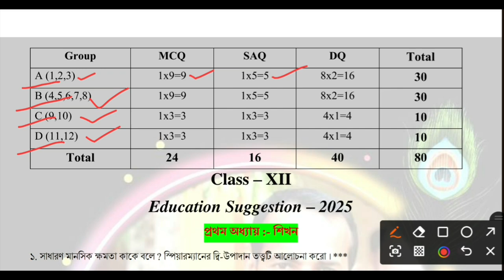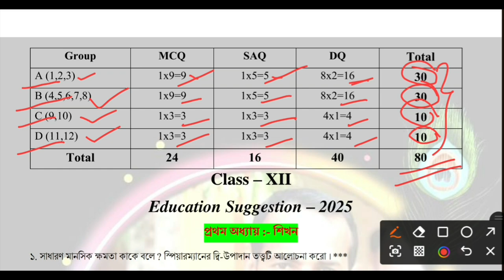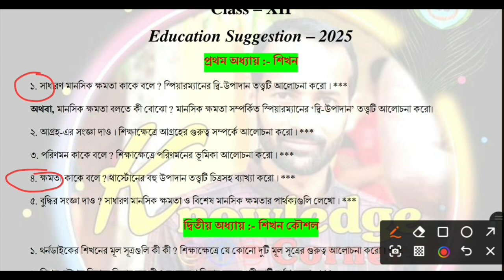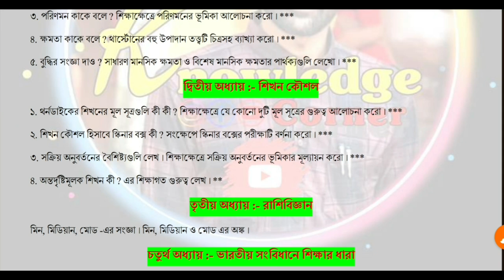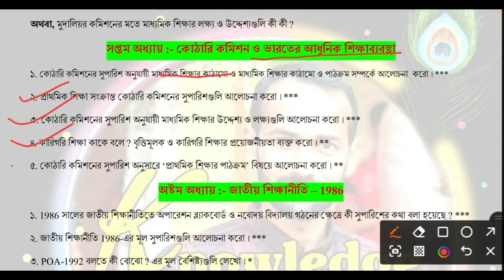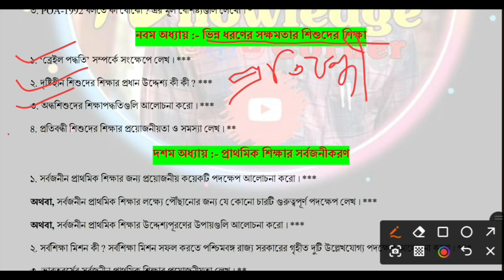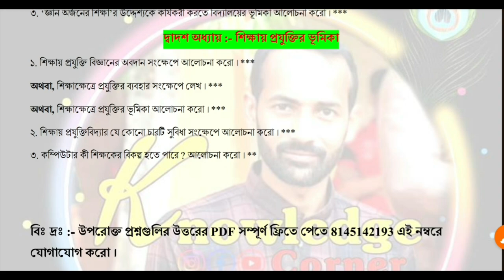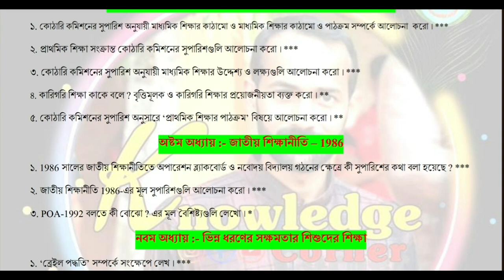HS Education Suggestion - 2025 || Class 12 Education Suggestion 2025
Sanskrit Study Center
All Note (Class XI & XII) Available Here.